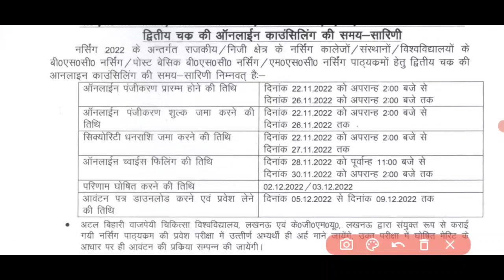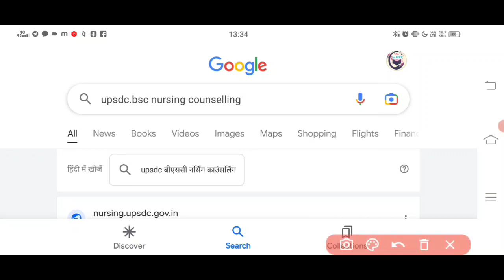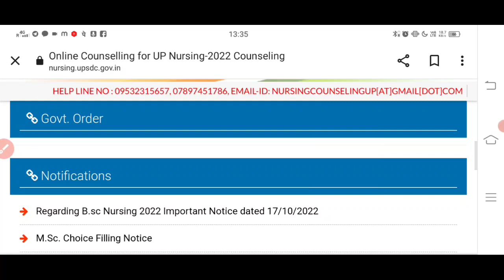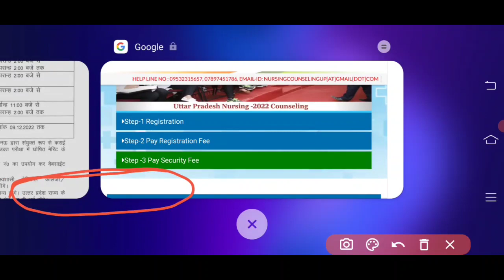KGMU-ABVMU Bsc Nursing 2nd Round Counselling | KGMU-ABVMU Linck-payment security fee's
•KGMU-ABVMU Bsc Nursing 2nd Round Counselling
•KGMU-ABVMU Linck-payment security fee's
•Bsc Nursing 2nd Round Counselling start •KGMU-ABVMU Bsc Nursing Private College
•ABVMU-KGMU 2nd Round Counselling
•private BSC NURSING collage
•second round counselling participate private Bsc Nursing college

abvmu kgmu 2and Round counselling Rule and Regulations Bsc Nursing

..            THANK U

call time..8:20 pm